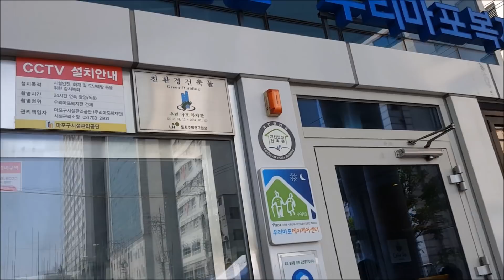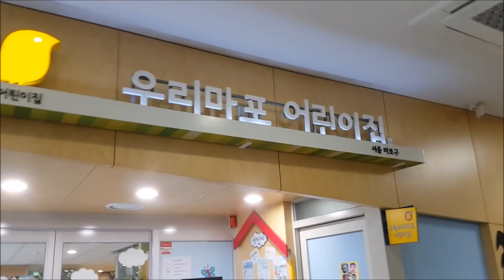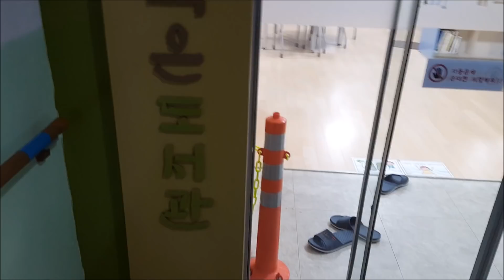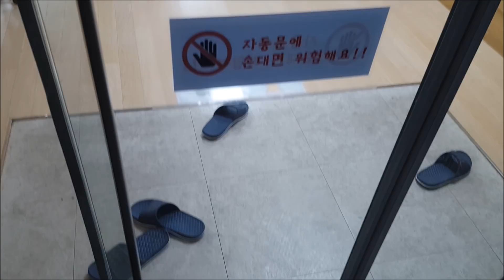How Are Korean Community Centers Like?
Limpeh in Seoul - Ever wondered what community centers are like in Korea? This is something most people won't have experienced no matter how many times they have been to Korea. Lets experience what a Korean community center is like!